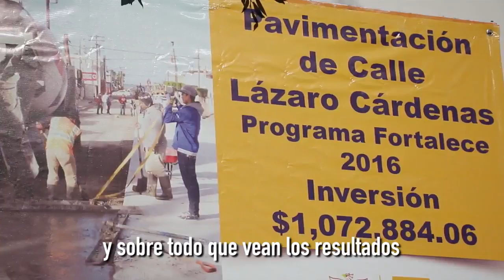Tu Pago Predial = A Mejores Calles